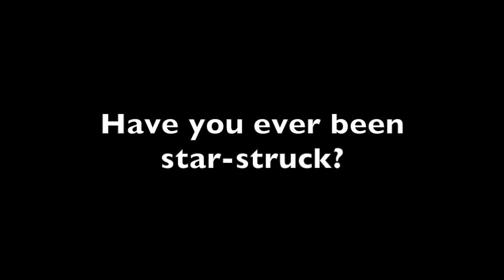Crew Mates - Thomas Swartz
Oxford 4 Thomas Swartz takes on the BNY Mellon quickfire question challenge in the seventh of many crew interviews leading up to the Race on April 6.